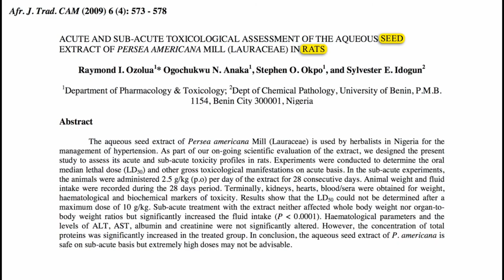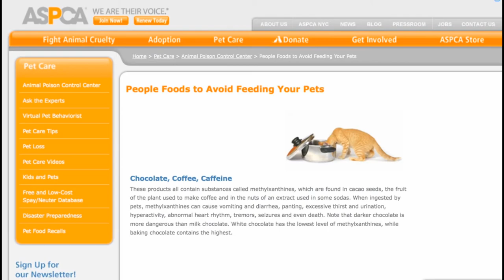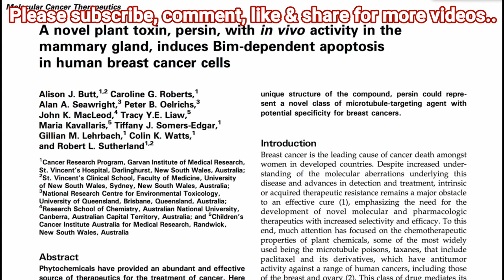Are Avocados Health Promoting? | The Healthy Lifestyle